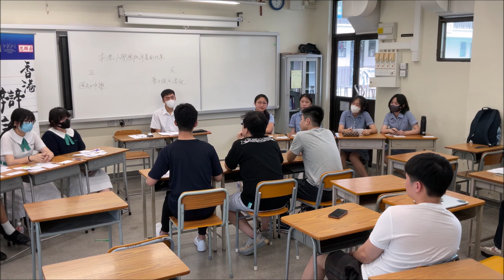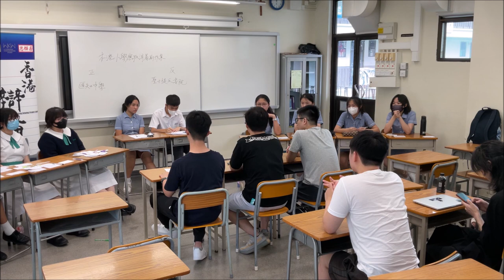20230715＿乙組A賽區_第７輪＿「本港小學應取消暑期作業」_ 萬鈞匯知中學（正方） vs聖士提反書院（反方）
【賽果：2:1】萬鈞匯知中學勝出（分差5）
【最佳辯論員：正二】萬鈞匯知中學陳卓營同學

暑期作業是所有香港學生的童年回憶，卻並非必然。在歐、美、澳等多個國家，學生只有暑假、沒有作業，台北市亦於2015年，打著「讓孩子做自己的主人」的旗幟，廢除了必須做暑期作業的要求。學術理論則各有主張，有研究指兇，若完全沒有作業，學生不能守著所學，學業成績會大幅倒退最多2.5個月，但亦有研究指，有作業與否，分別不大。

香港的小學生，應該擁有一個沒有作業的暑假嗎？

喇沙書院
嘉諾撒書院
拔萃男書院
拔萃女書院
聖馬可中學

崇真書院
聖保羅書院

播道書院
協恩中學
華英中學
梁式芝書院